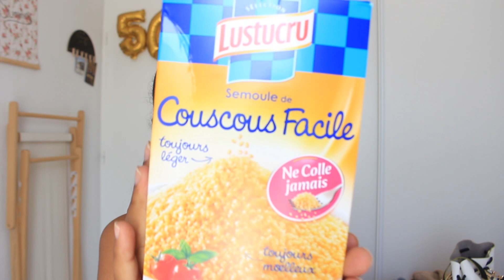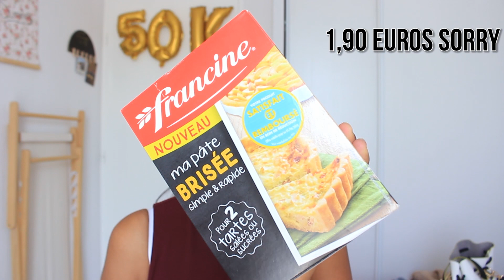Dégustation DEGUSTABOX !! l Juillet 2017 🌙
Today une nouvelle vidéo, j'espère que ça vous plaira, n'hésitez pas à me laissez des commentaires!
Merci d'être de plus en plus nombreux !

➜ Ma boutique Etsy

➜ Vous voulez m’écrire ? : Samia Tsuki
97 rue Sauveur Tobelem
BPYOUTUBE.fr
13007 Marseille

➜ Équipements ?
Je film avec un Canon 700D, montage logiciel FCPX,

➜ Questions fréquentes ?
Mes Origines ? Maroc & Sénégal

Infos : Les commentaires méchants et non constructive sont automatiquement supprimé !
Cette vidéo est un partenariat

Si tu as lu jusqu'ici? Tu es parfait(e)